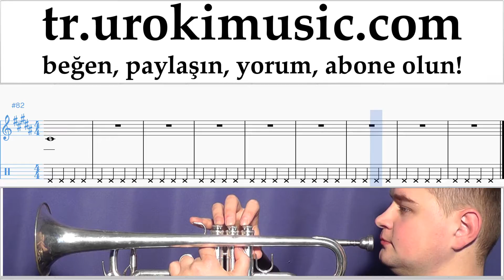Trompet Nasıl Çalınır Sia - Cheap Thrills Tablatura Bölüm#2 um-i723